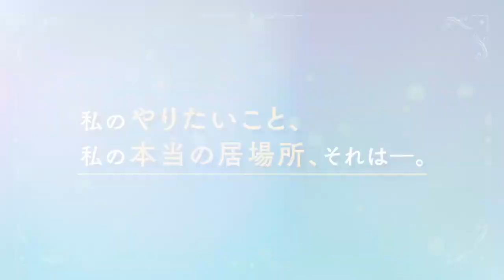Trailer de Yohane Sunshine in the Mirror#noticias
Com estreia prevista para o Verão de 2023, o site oficial de Love Live! Sunshine!! começou a exibir este trailer da adaptação para anime do spinoff Yohane: Sunshine in the Mirror (Genjitsu no Yohane: Sunshine in the Mirror).
Com animação pelo estúdio Sunrise, a direção é de Asami Nakatani (Ensemble Stars!! Road to Show!!), o guião é de Toshiya Ono (86: Eighty-Six) e o design de personagens é de Yumiko Yamamoto (Sword Art Online: Alicization – War of Underworld). A banda sonora é da responsabilidade de Tatsuya Kato (Fate/kaleid liner Prisma Illya).